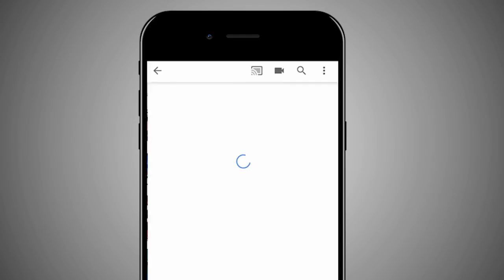HAVE YOU EVER SEEN THIS MINECRAFT PLAYER?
HAVE YOU EVER SEEN THIS MINECRAFT PLAYER? w/ 09sharkboy

🎮 PLAY WITH ME! - play.the-ingot.net

SEND ME FANART:
Andrew Smith